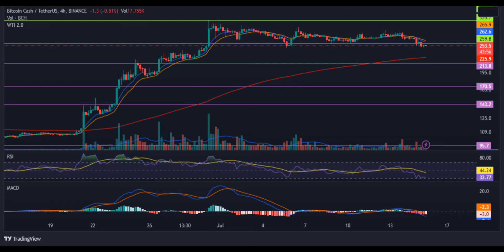Bitcoin Cash’s (BCH) Price Prediction 2023 / Bitcoin Cash’s (BCH)News Today / BCH Technical Analysis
Hello everyone. in this video, we shared Bitcoin Cash’s (BCH) coin analysis and Bitcoin Cash’s (BCH) price prediction with you.